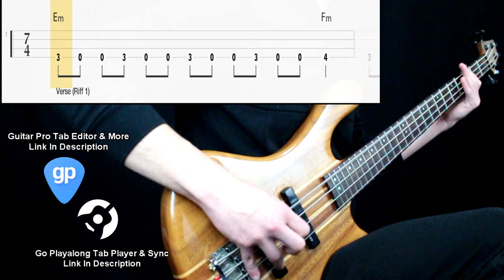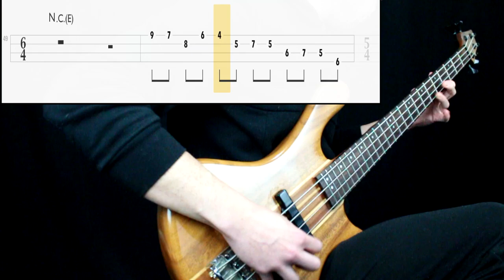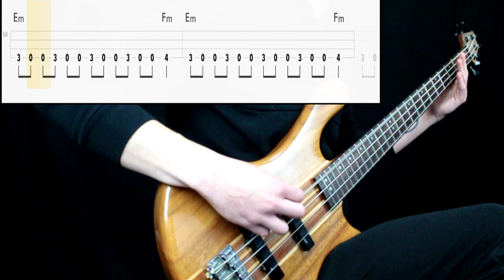The Jesus Lizard - Killer McHann (Bass Cover) (Play Along Tabs In Video)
Bass Tone

- Bridge Action: Mid High
- Pickup Selection: Both
- Pickup Tone: Full
- Finger/Pick Strength: High
- Finger/Pick Shape: Sharp
- Other: Played with a pick next to the bridge pickup

Amp/Cab Tone

- Gain: 9
- Bass: 7
- Mids: 5
- Treble: 9
- Pedals: No
- Other: -

Mixing

- Other: -

Transcription Sources

- Isolated Track: No
- Live Videos: Yes
- Clips: No